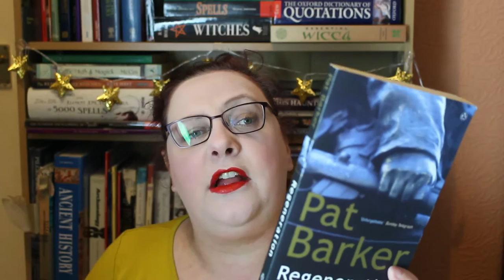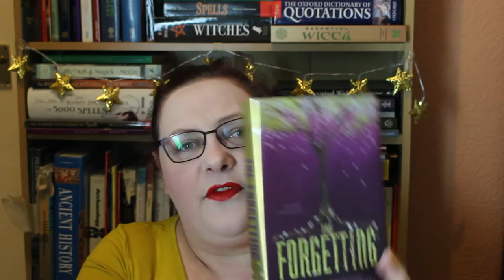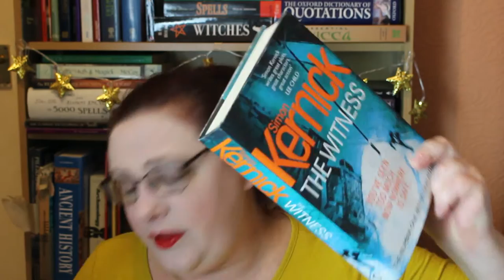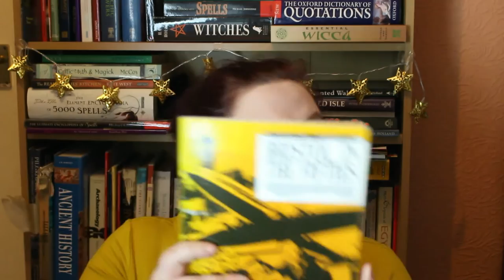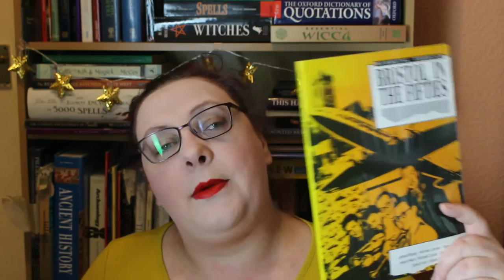February Wrap Up Pt 2